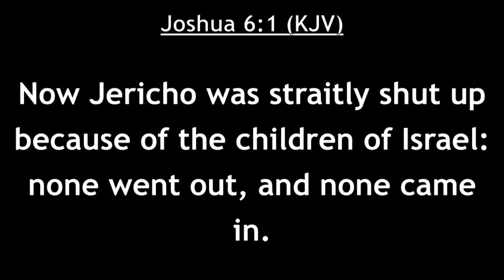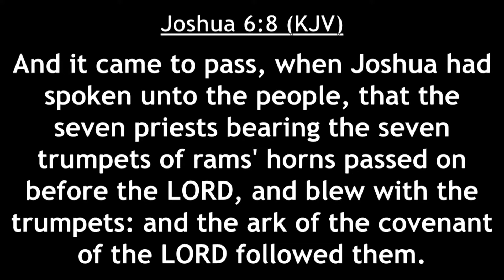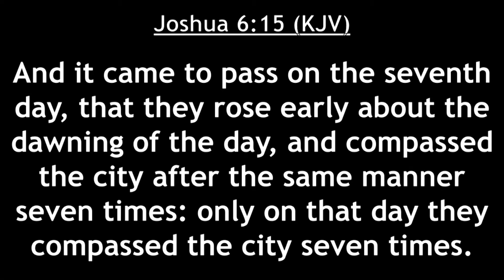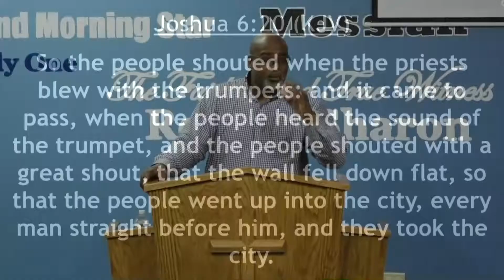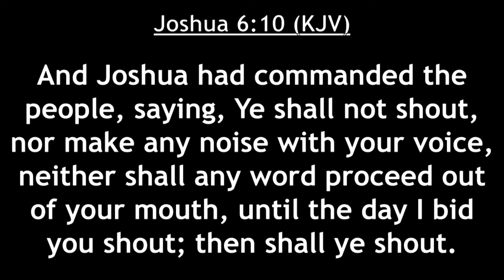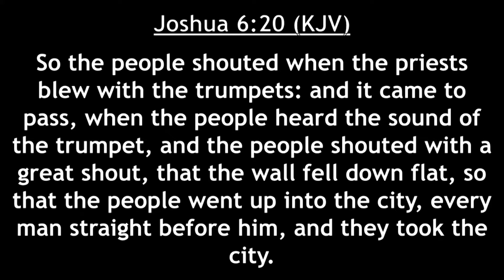Three Things We Can Learn From The Siege At Jericho - Pastor Versal Mason Jr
Pastor Versal Mason speaks on "Three Things We Can Learn From The Siege At Jericho."

We believe you are not hearing this message by chance, and that God has a distinct purpose for your life. We invite you to let us help you along that journey.

Grace, peace and life be unto you.

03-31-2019